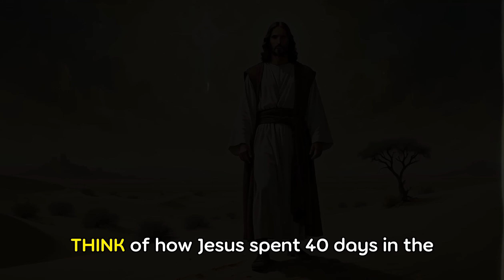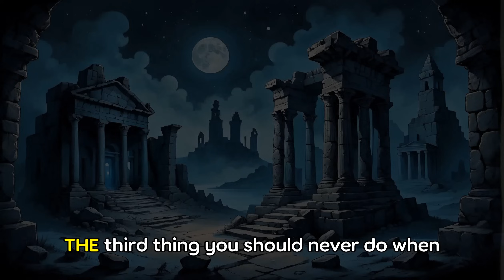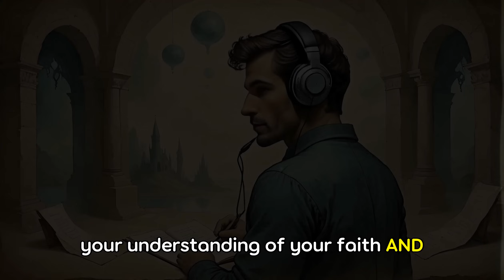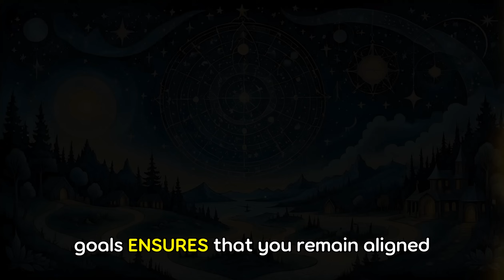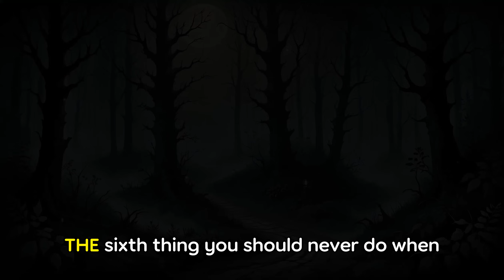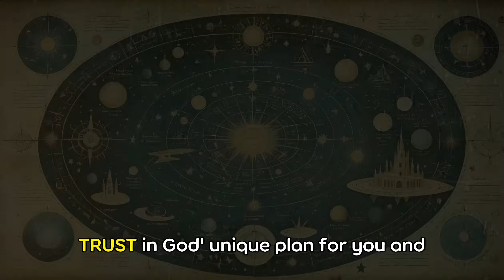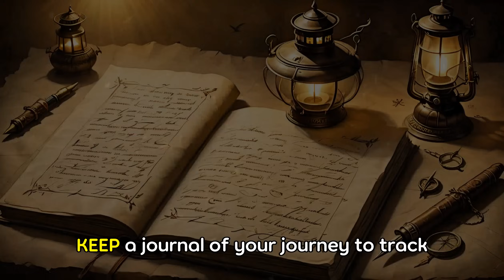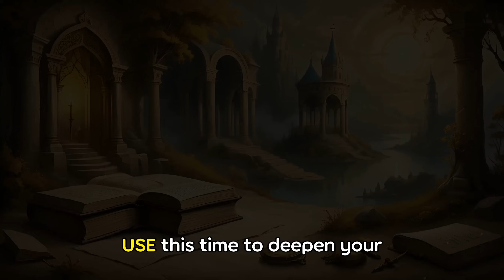Chosen Ones, NEVER Do THIS When GOD Isolates You!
🌙 Have you ever wondered why you feel isolated and what purpose it might serve in your life? Join us as we uncover the divine purpose behind isolation and its pivotal role in personal and spiritual growth. 🌿✨

- The spiritual significance of isolation and how it can deepen your relationship with God.
- How to embrace solitude for meditation, prayer, and spiritual development.
- The importance of refining your character and exploring personal weaknesses.
- Techniques to strengthen your faith and trust in God's plan.
- Ways to realign your priorities and focus on what truly matters.
- Avoiding negative distractions and engaging in soul-nourishing activities.
- The hazards of comparison and the value of embracing your unique journey.
- Maintaining faith and patience, even in the darkest times.

🌑 **Key Concepts:**
- **Spiritual Growth:** Use isolation to meditate, pray, and explore spiritual texts.
- **Character Refinement:** Reflect on personal habits and behaviors to align them with spiritual values.
- **Strengthening Faith:** Spend time in prayer, scripture, and virtual faith communities.
- **Realigning Priorities:** Reflect on life goals to ensure they honor your spiritual values.
- **Avoiding Distractions:** Engage in positive, soul-nourishing activities.
- **Cherishing Individuality:** Focus on your unique journey without comparisons.
- **Holding onto Faith:** Maintain patience and trust in God's perfect timing.

🎥 **Get Involved:**
- Share your experiences and insights about isolation in the comments below.